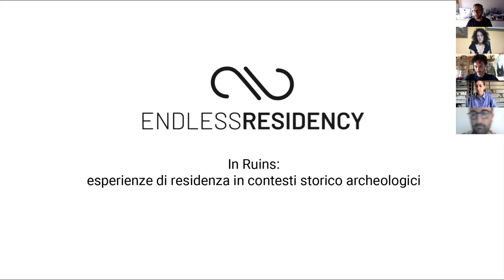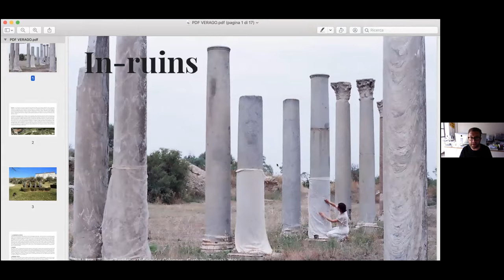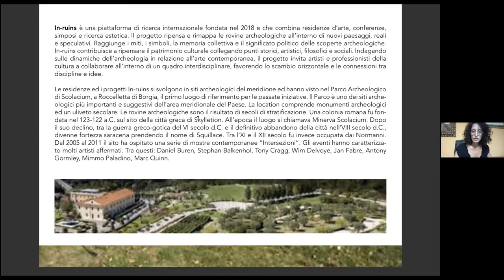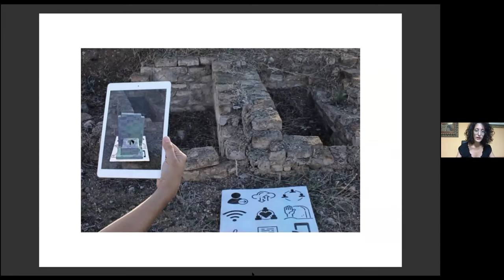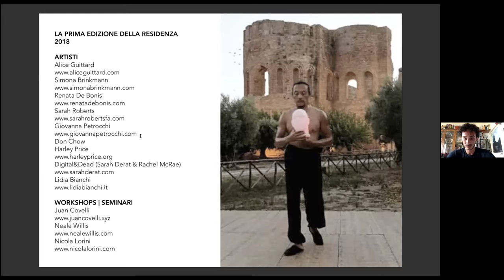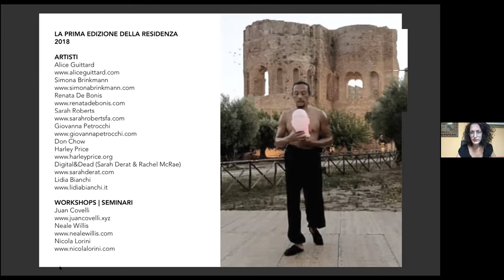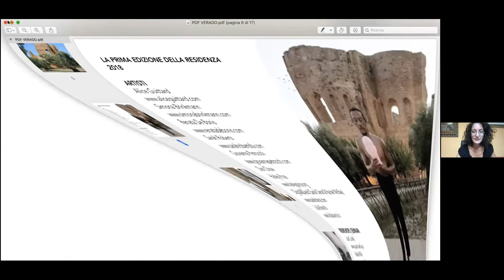Endless Residency - In Ruins: esperienze di residenza in contesti storico archeologici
Endless Residency | Public Program
In Ruins: esperienze di residenza in contesti storico archeologici, con Maria Luigia Gioffrè, Nicola Guastamacchia e Nicola Nitido (In-Ruins)

Endless Residency è un osservatorio e piattaforma di scambio tra artist* e art workers nata per stimolare il dibattito culturale attorno alla mobilità artistica e per riflettere sulle esperienze di residenza in Italia e all'estero.